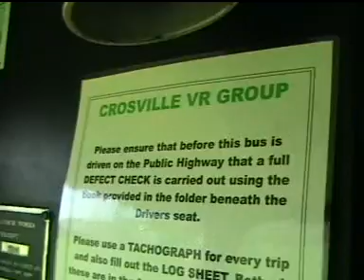Bristol VR RMA435V - From the front